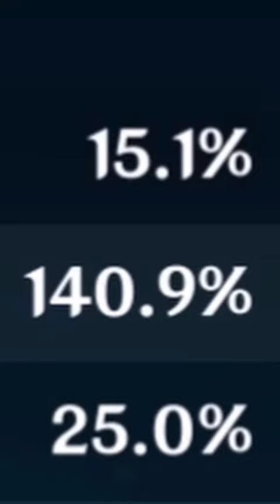MOST NORMAL KOKOMI MAIN Genshin Impact